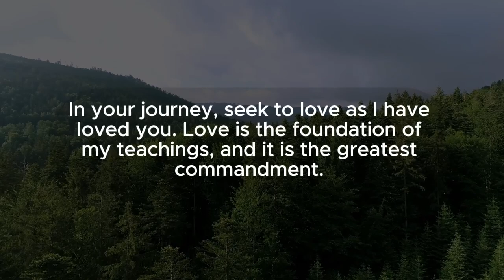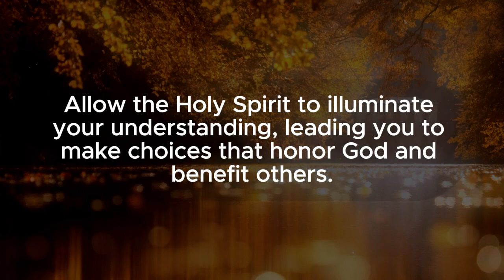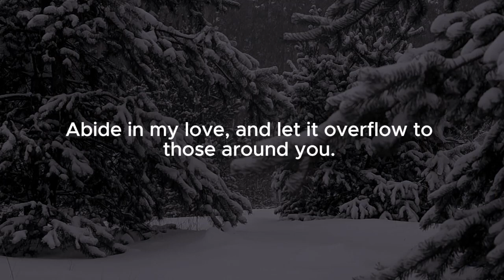CAUTION: IGNORING JESUS May Lead to TEARS LATER ON | god message for you today | God message 1111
God Says: THE LAST CHANCE | god message for you today | God message 1111

🔥 About This Video:
This video carries a personalized God message for you today, directly from Jesus' teachings. If you're searching for guidance, inner strength, or Christian inspiration, this chosen verse holds God's guidance and speaks to your heart.

🚀 Key Takeaways:
• Discover the profound meaning behind today's God message
• Learn how to incorporate its divine wisdom into your daily life

💡 Biblical Insights:
• Delve deeper into Jesus' words with relevant scripture references
• Connect with God's teachings by meditating on His messages

If this Jesus's message resonates, show support by liking and sharing with fellow believers seeking God's guidance.

Stay attuned to God's voice. Enable notifications for timely updates on new messages and insights.

🎯 Topic Covered:
god message
god says
bible verses for sleep
Bible verses
audio bible
bible scriptures
god's message
bible quotes
faith quotes
Christian quotes

Embrace the unique God message delivered by Jesus today. Let His light guide your path and share His love with others. You're on a faith journey, and Jesus' words light the way.

Amen !!